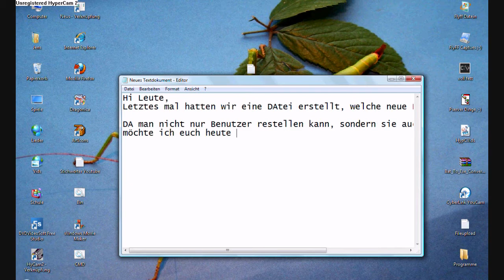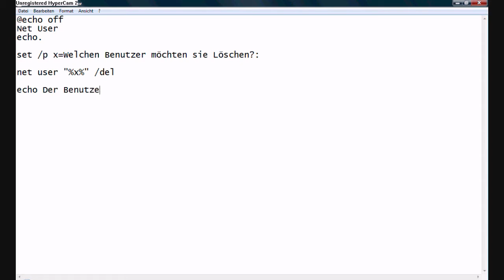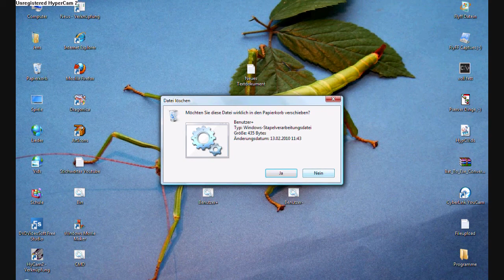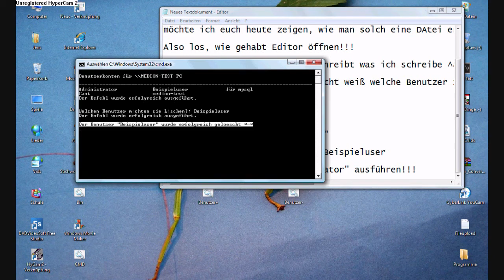Batch Tutorial - Windows Profil Tuorial (Teil 2) ( German )